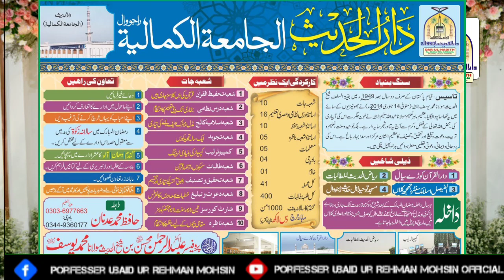پرسکون گھرانہ مگر کیسے؟(پارٹ4)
Azeem ul Shan Khutba Juma tul Mubarak | Pur Sakoon Ghar Magar Kaise? P4 by Professor Ubaid ur Rehman Mohsin | Daraul Hadees Al Jamia tul Kamliya Rajowal | 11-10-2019 | YouTube